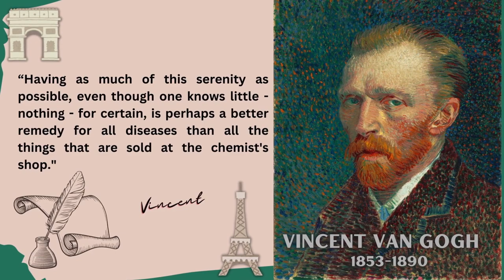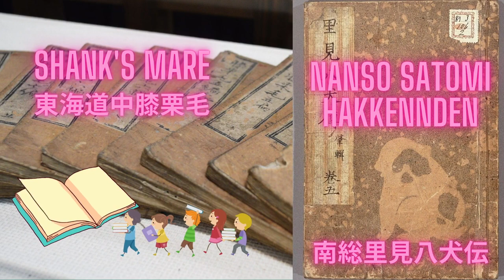Japanese History in 3 minutes #32 The Kasei Culture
Hi, welcome to Japanese history in three minutes. I'm teacher Sat, a national government licensed guide-interpreter living in Hokkaido, Japan. Let's learn Japanese history together!